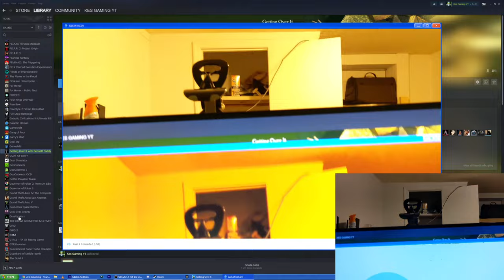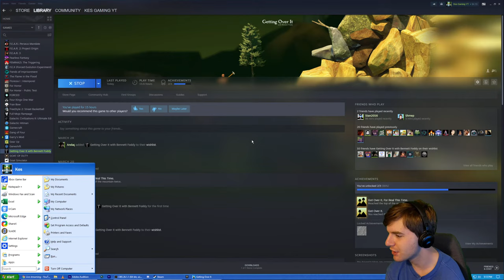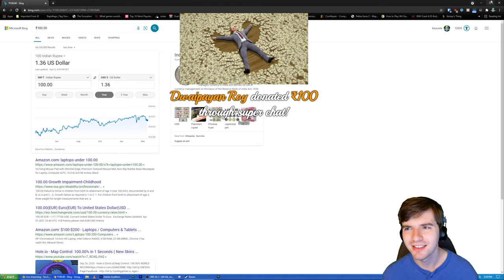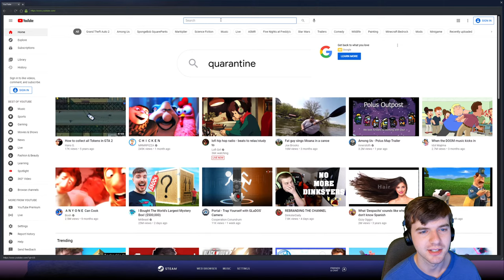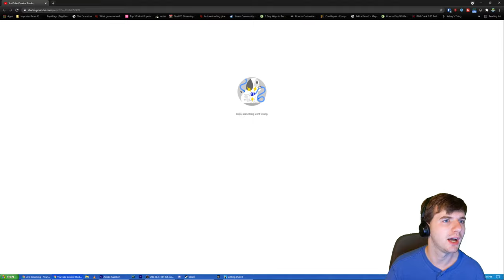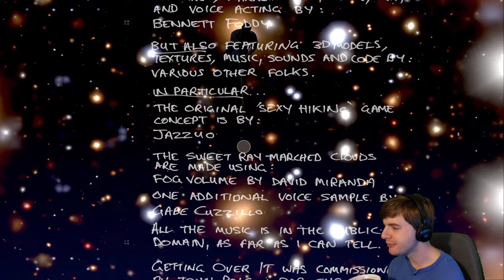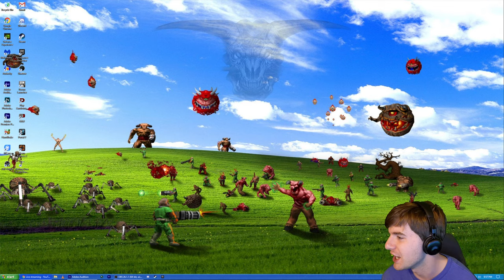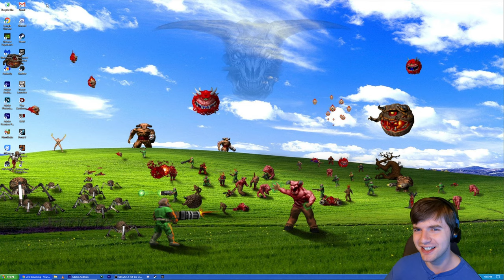Time to Climb the Mountain... Again... | Getting Over It With Bennett Foddy Walkthrough #5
Hey everyone! Today, we are going to try and play Getting Over It with Bennett Foddy! What is Getting Over It with Bennett Foddy you may ask? Well, it is a game about a man in a pot, climbing a mountain with a hammer!

No, really.

No, I'm serious, I'm not joking.

What, what's so funny?

Will you stop LAUGHING?!?!?!?

Join Today!

-Quinn Nave
-Mcpatches 07
-Malsh Wizzards
-Alien Force
-Lori T
-Bennett Clark
-Lilyomatic
-Bob the Dinosaur
-thrdai
-RegularGrey
-Kaye PlagueDoc